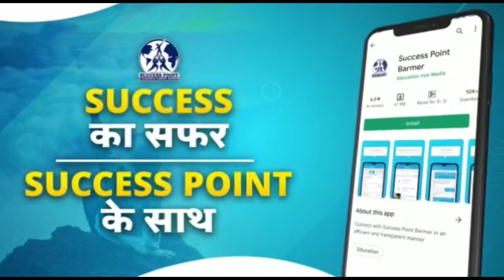धोरीमन्ना में बंगाली झोलाछाप ने डिप्टी CMHO को दौड़ाया....